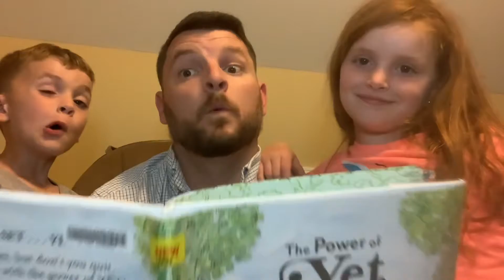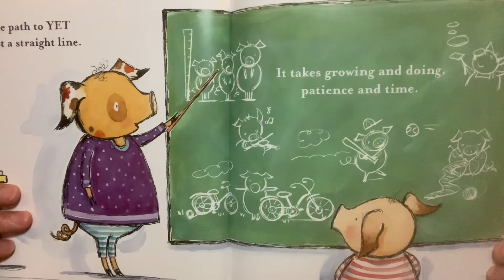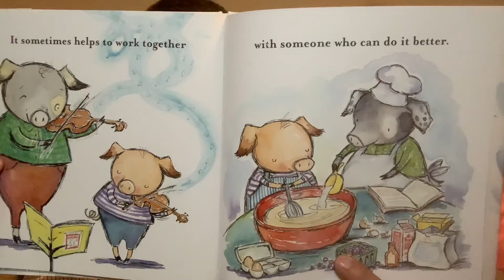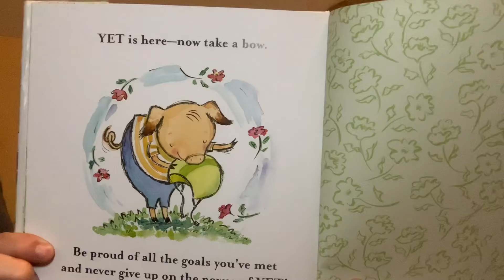MrErikReads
Season 2

The Power Of Yet
By Maryann Cocca-Leffler